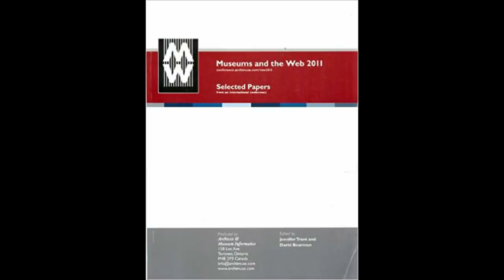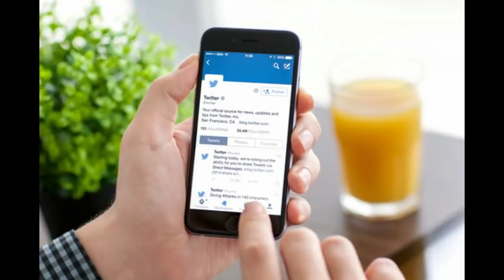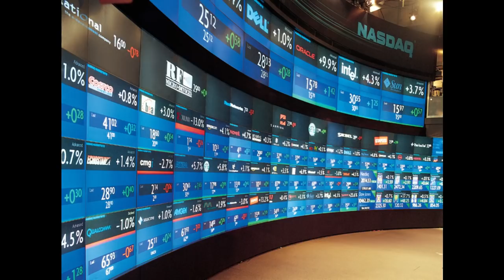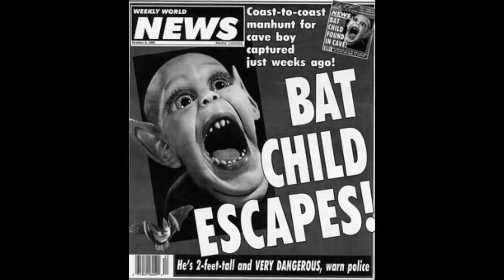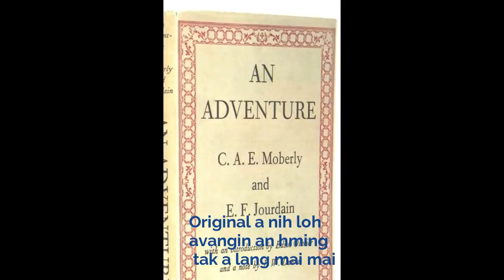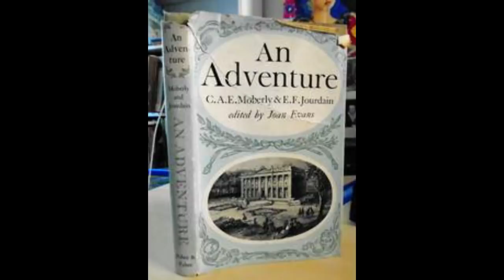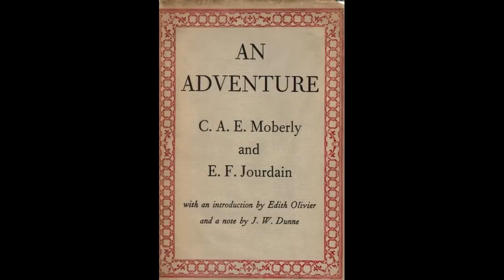Thilmak Lawrkhawm Ep14 - Time Travel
Tun tum chu time travel hi a lo awm thei tak tak nge tak tak lo, thlalak hrang hrang leh video te kan en ho dawn a ni.